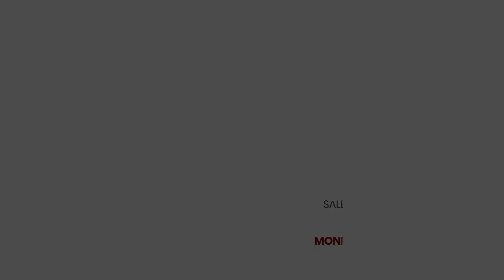Manufacturing Industrial Products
Only showing a handful of industries we work in, Monroe started as a small fixture and workholding company and is now considered one of the largest suppliers of industrial components in North America. We have  full spectrum manufacturing and fabrication processes available. We are here to help and offer the best process available for every job and industry.